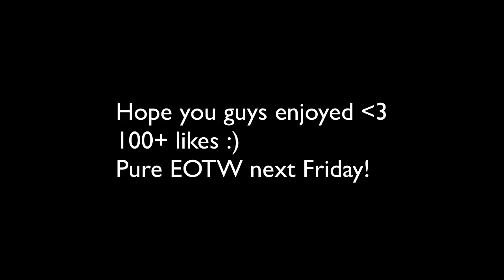PureHCF | Episode 3 "What!"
Hey Whats up guys, Galact here, and I hope you enjoyed this video!

★Music★
Logic - Finding Forever
EXGF - We are the Hearts
Prelow - Mistakes Like This

★ Server IP★